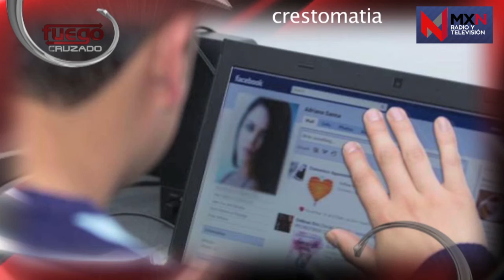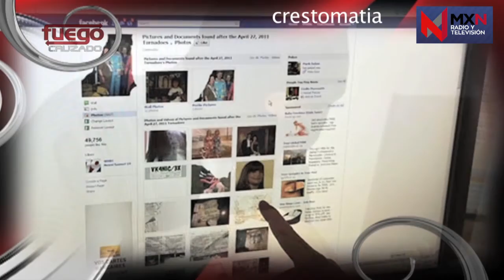Fuego Cruzado.- Extorsión el delito extiende sus redes